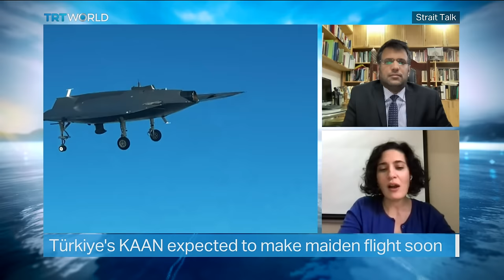2023 Marked a Massive Success As Turkish Defence Exports Reach Record $5.5B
Turkish defence exports have reached a record-breaking high, as sales neared 6 billion dollars in 2023. The past year also saw the country wrap up some of its most-anticipated projects… from its first aircraft carrier TCG Anadolu to its unmanned combat aerial vehicles BAHA, ANKA 3 and TB3.

The latest one to take flight was ANKA 3, developed by Turkish Aerospace Industries. As for drone-maker Baykar's TB3,  it is the updated version of TB2, which has been used in conflicts around the world, from Azerbaijan to Libya, and, more recently, Ukraine. These developments are part of an ongoing transformation in the country’s defence sector over the past two decades, during which it’s faced a score of Western arms embargoes. For Turkish president Recep Tayyip Erdogan, investing in defence is a must for the nation as a way to eliminate internal and external threats, one being the PKK terrorist organisation. Now Türkiye will allocate around 40 billion dollars to its defence budget in 2024, while it expects to dominate the arms industry, especially in African countries.

Guests:
Hamzah Rifaat
Political Analyst

Merve Seren Yesiltas
Associate Professor at AYBU